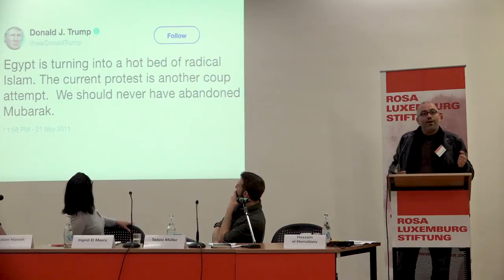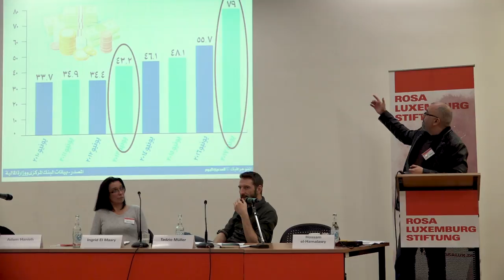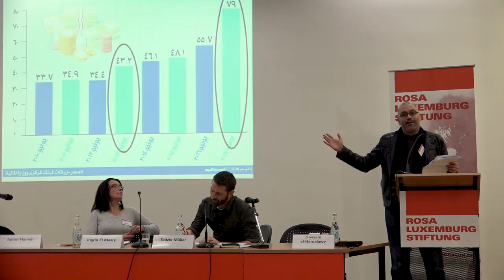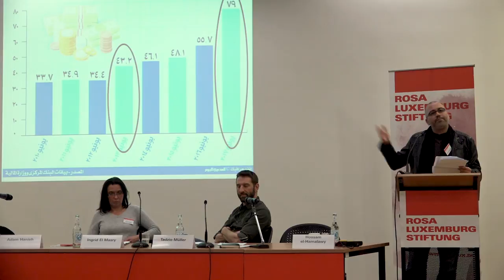Revolution and counter-revolution in Egypt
Contribution by Hossam el-Hamalawy, journalist and activist, Cairo, at the conference "THE NEW WORLD ORDER CONFLICTS IN THE AGE OF TRUMP",on 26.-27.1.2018